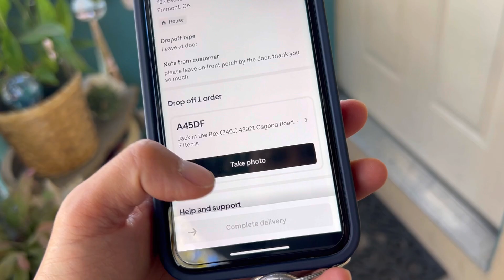UberEats Ride Along, Back with Stacked Orders!!!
UberEats ride along, with lots of chatty about this fun gig.